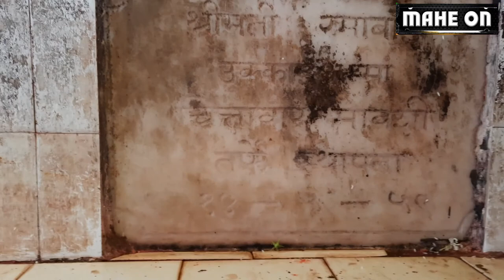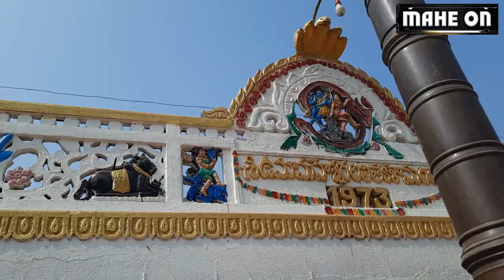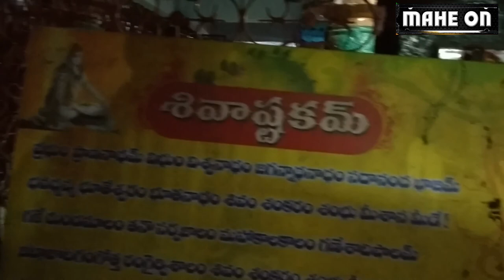Chennur- Amba Agasteswara Aalayam (Shivalayam) History, Significance || MAHE ON || BODDU MAHENDER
popular youtube creator's studio equipment
Sony Digital Vlog Camera ZV 1
Canon 80D
DJI Mavic Mini drone
DJI Osmo Mobile 3 Gimbal
DJI OM 4
GoPro Hero 8 Action Camera
Vanguard Tripod
Lenovo 300 Wired Keyboard and Mouse Combo
JBL GO Portable Wireless Bluetooth Speaker with Mic
Blue yeti USB microphone
LG 32 inch IPS Monitor
Rode PSA1 Studio Boom Arm
Zoom H1n Handy Recorder
Boya BYM1 Mic
Boya BY-MM1 Shotgun
Rode SC3 Adapter
JBL T460BT Headphones
Harison Softbox Studio Lights
DIGITEK Light stand 9ft
Acoustic Foam Background
foam 6'x3'
DIGITEK 18" Professional big LED Ring Light
AmazonBasics 50-Inch tripod
Tygot 13 inch Flexible Gorillapod Tripod
Power Extension Board
And for
The Guide to Your Life..
తెలుగు సూక్తులు /కొటేషన్లు
రూపకర్త : బొడ్డు మహేందర్